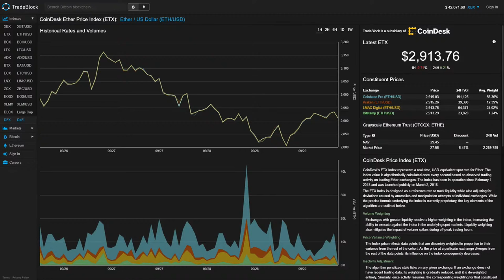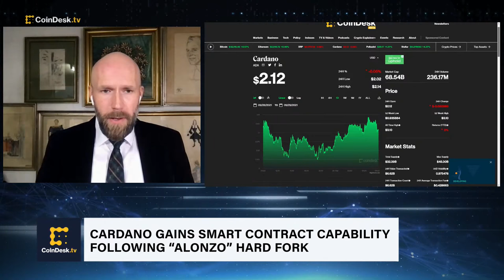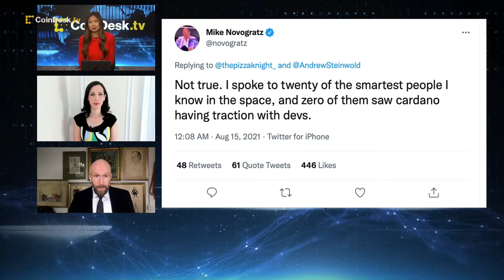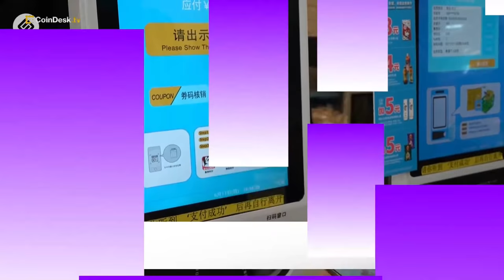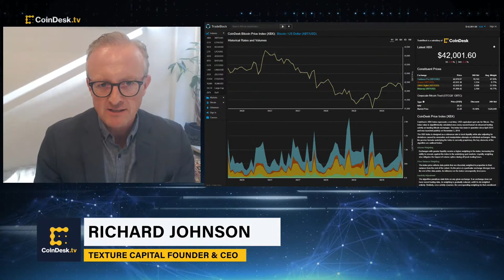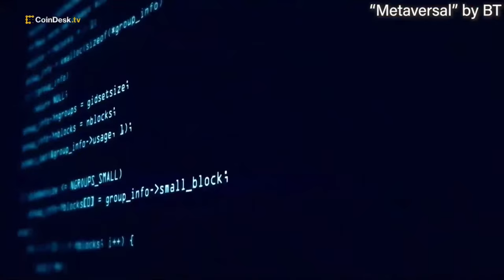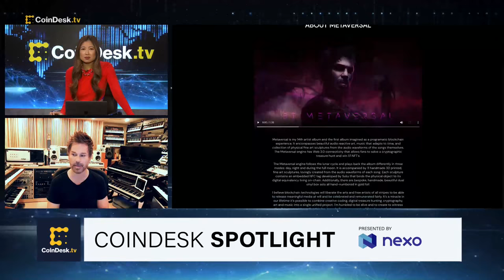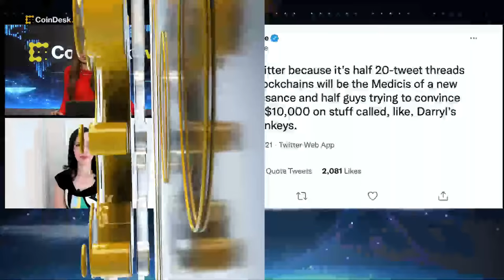Cardano Foundation CEO on the Challenge and Opportunities for Cardano Blockchain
"First Mover" host Christine Lee and co-host Emily Parker talk to  Cardano Foundation CEO Frederik Gregaard as Cardano's ADA token rising into stardom this year among crypto investors. Richard Johnson, Founder & CEO of Texture Capital provides his markets analysis as bitcoin eyes the biggest decline since May. Plus, we bring the spotlight on BT, a Grammy Nominated Trance Producer and Software Designer who is launching 'Metaversal' today - an NFT album and cryptographic treasure hunt.